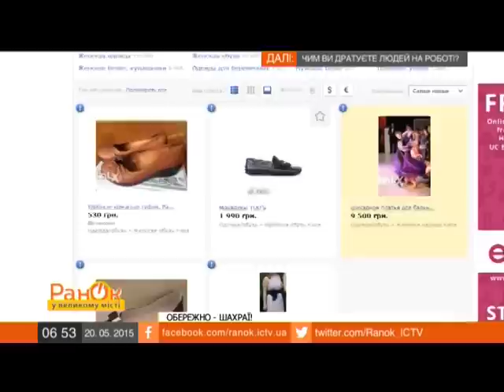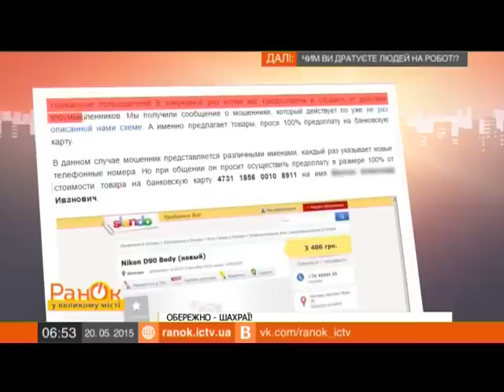Советы, благодаря которым вас не обманут в Интернете